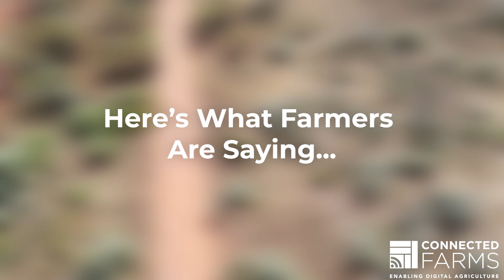Connected Farms Starlink Mobility for Agriculture – Gleeson Farm Use Case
We love listening to our customers stories. Here at Connected Farms, it’s something we are proud of when we hear how our solutions are optimising the lives and transforming the operations of farmers.

Hear from Scott – Farm Manager at Gleeson Farms – as he talks about Connected Farms Starlink Mobility for Agriculture, and how it’s a game changer for their farm.